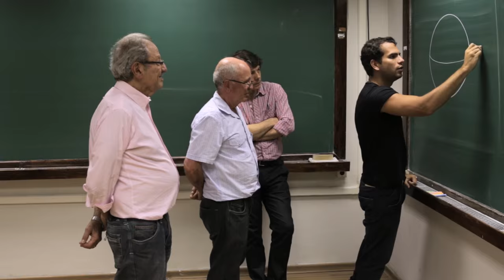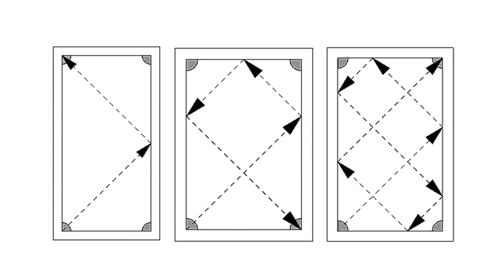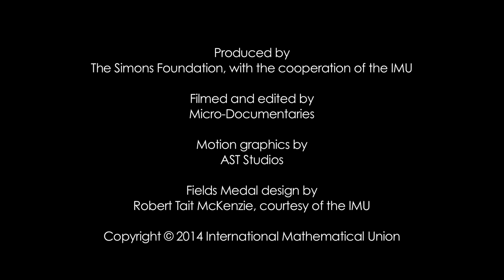Artur Avila: A Brazilian Wunderkind Who Calms Chaos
A video profile of the mathematician Artur Avila, whose solutions to ubiquitous problems in chaos theory have earned him Brazil’s first Fields Medal in 2014.

Artur Avila is a research director at the French National Centre for Scientific Research (CNRS) and a fellow at the Instituto Nacional de Matemática Pura e Aplicada (IMPA). Read more about the work that won him a 2014 Fields Medal Video produced by the Simons Foundation, with the cooperation of the International Mathematical Union.

Quanta Magazine is an editorially independent publication launched by the Simons Foundation.